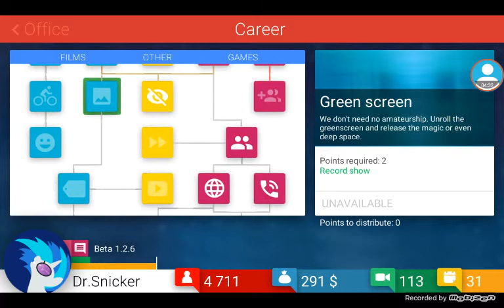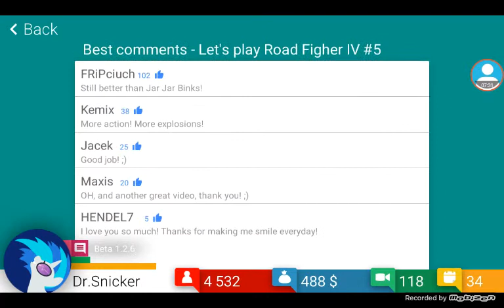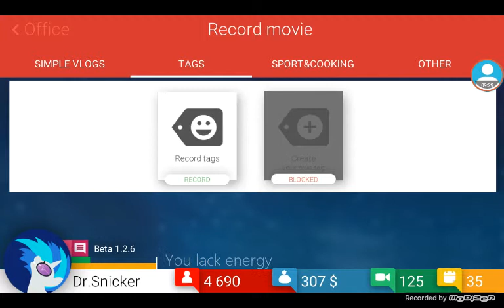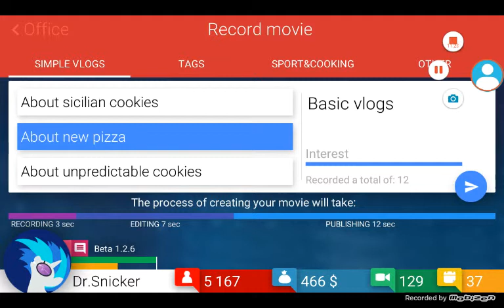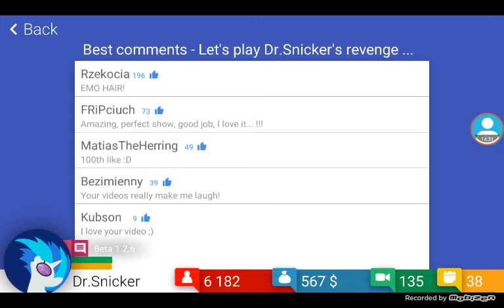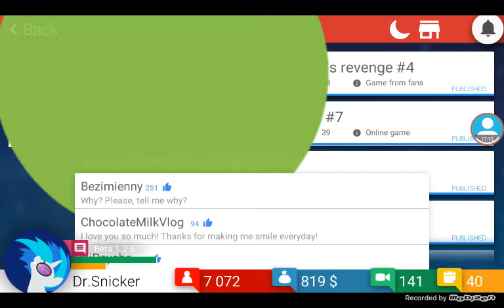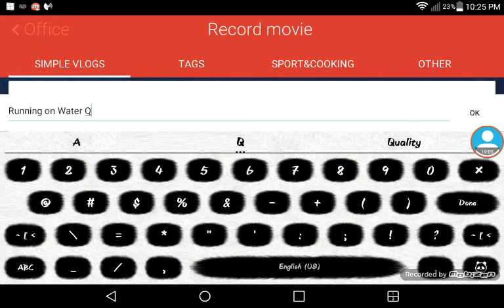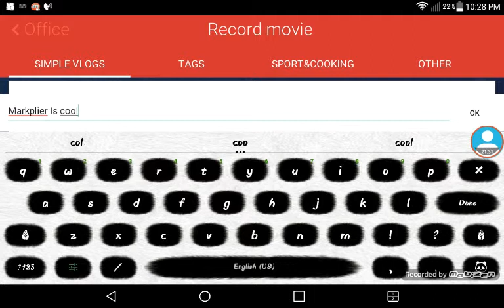TubeTycoon Gameplay#3 I'm Famous